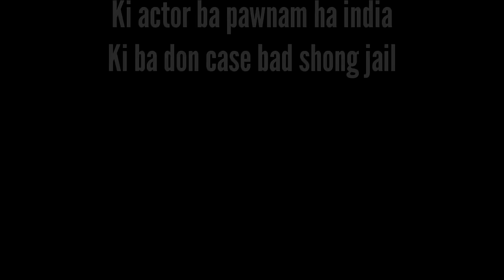ia ngin peit ia ki actor actress ba pawnam ha india ki ba poi phatok bad kiei ki daw ???